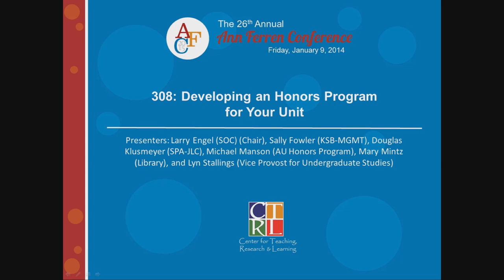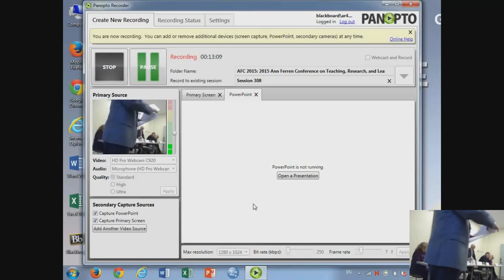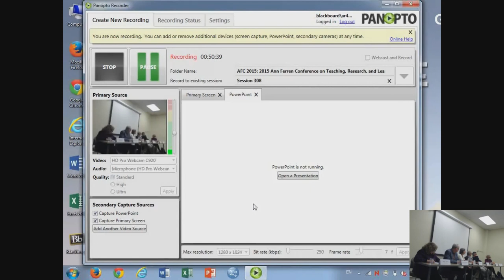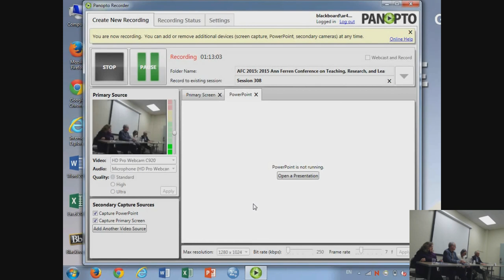2015 AFC 308: Developing an Honors Program for Your Unit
The university is creating honors programs for students to earn distinction in their field or related field of study. This session provides an opportunity for faculty to discuss with members of the Honors Advisory Committee the options and opportunities available in creating these new programs. (with Larry Engel, SOC (Chair); Sally Fowler, KSB-MGMT; Douglas Klusmeyer, SPA-JLC; Michael Manson, AU Honors Program; Mary Mintz, Library; and Lyn Stallings, Vice Provost for Undergraduate Studies)